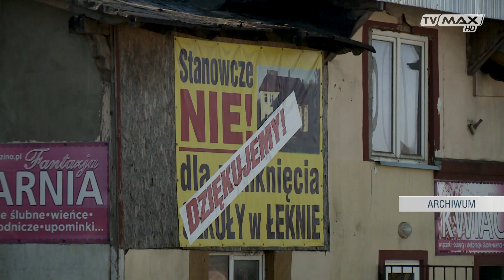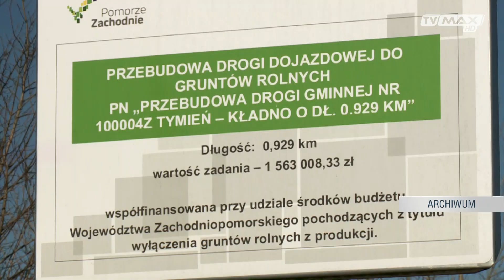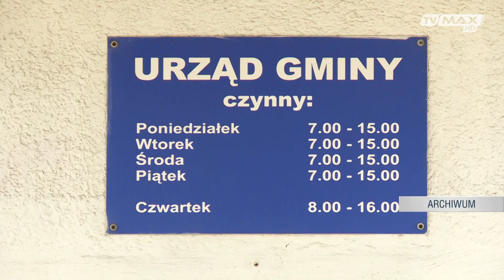Wydarzenia - Wójt Gminy Będzino odwołany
Fragment serwisu informacyjnego "Wydarzenia" wyemitowanego na antenie TV Max 1 sierpnia 2022 r. Materiał o odwołaniu wójta Gminy Będzino Mariusza Jaroniewskiego poprzez referendum lokalne z inicjatywy mieszkańców, które odbyło się 31 lipca 2022 r.